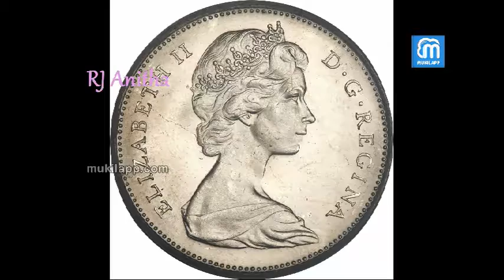Irandaam Elizabeth-in Sirappugal - Palsuvai Thoranam | Mukilapp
history of Elizabeth